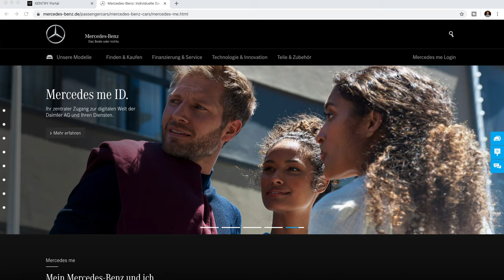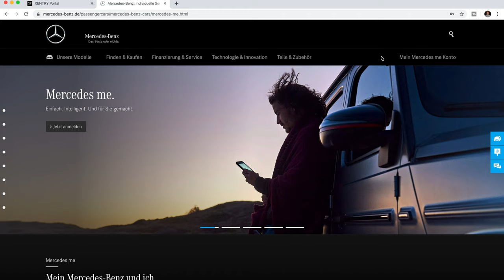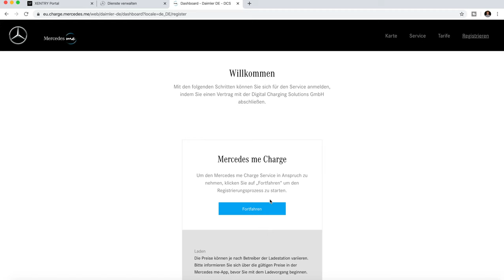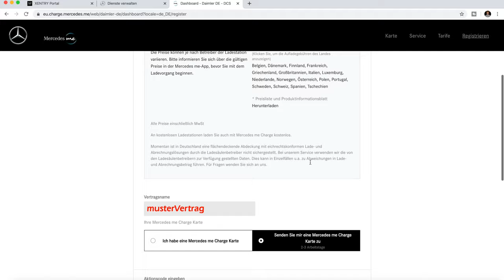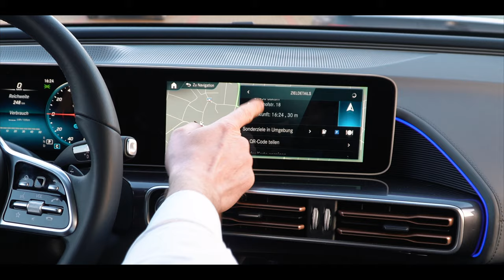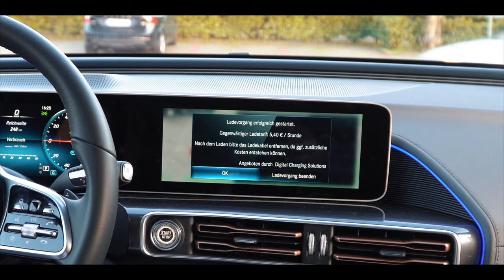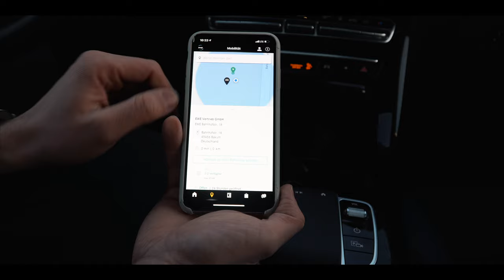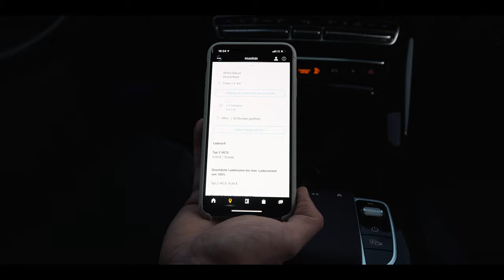Wie funktioniert eigentlich Mercedes me Charge? I 4k I Deutsch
▬   meinandersTV Displayreiniger  ▬▬▬▬▬▬▬
📲🧼 Displayreiniger:

▬   Fahrzeug Beratungen  ▬▬▬▬▬▬▬▬▬
► A-Klasse:

▬   Vans Beratungen  ▬▬▬▬▬▬▬▬▬
► V-Klasse:

▬   Kraftstoffangaben  ▬▬▬▬▬
Mercedes-Benz EQC 400 4MATIC: Stromverbrauch kombiniert: 20,8–19,7 kWh/100 km; CO2-Emissionen kombiniert: 0 g/km.*

[1*] Die angegebenen Werte wurden nach dem vorgeschriebenen Messverfahren ermittelt. Es handelt sich um die „NEFZ-CO2-Werte“ i.S.v. Art. 2 Nr. 1 Durchführungsverordnung (EU) 2017/1153. Die Kraftstoffverbrauchswerte wurden auf Basis dieser Werte errechnet. Die Angaben beziehen sich nicht auf ein einzelnes Fahrzeug und sind nicht Bestandteil des Angebots, sondern dienen allein Vergleichszwecken zwischen verschiedenen Fahrzeugtypen. Die Werte variieren in Abhängigkeit der gewählten Sonderausstattungen.
[3*] Angaben zum Kraftstoffverbrauch und CO₂-Emissionen sind vorläufig und wurden vom Technischen Dienst für das Zertifizierungsverfahren nach Maßgabe des WLTP-Prüfverfahrens ermittelt und in NEFZ-Werte korreliert. Eine EG-Typgenehmigung und Konformitätsbescheinigung mit amtlichen Werten liegen noch nicht vor. Abweichungen zwischen den Angaben und den amtlichen Werten sind möglich